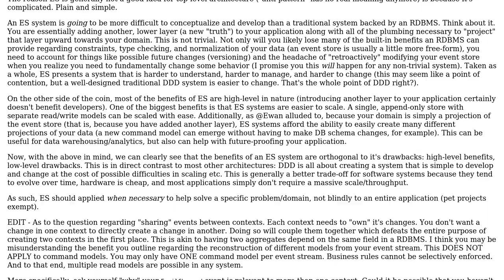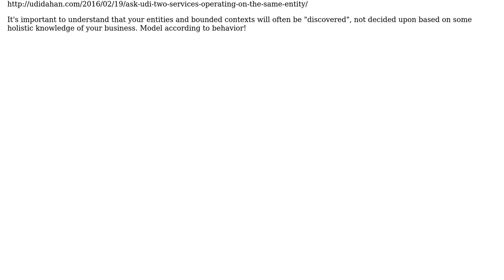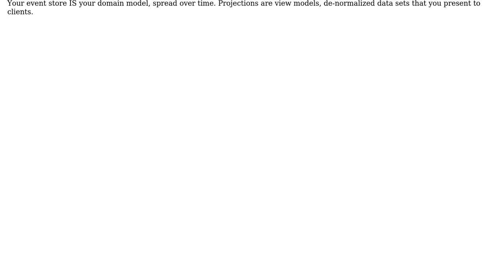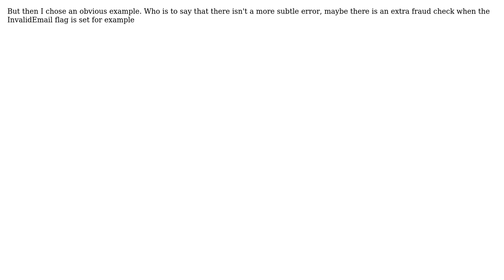CQRS+Event Sourcing as Top Level Architecture: Anti-Pattern (3 Solutions!!)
CQRS+Event Sourcing as Top Level Architecture: Anti-Pattern

With thanks & praise to God, and with thanks to the many people who have made this project possible! | Content (except music & images) licensed under CC BY-SA | Music | Images & others | With thanks to user Marius user king-side-slide user Ewan user Entith and the Stack Exchange Network Trademarks are property of their respective owners. You are responsible for your own actions.